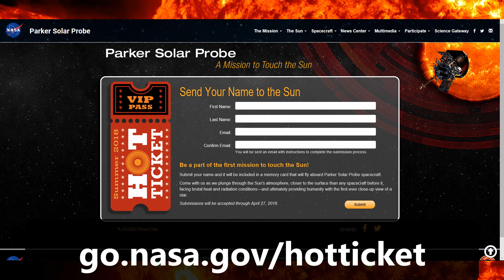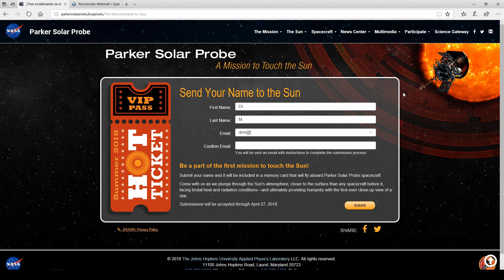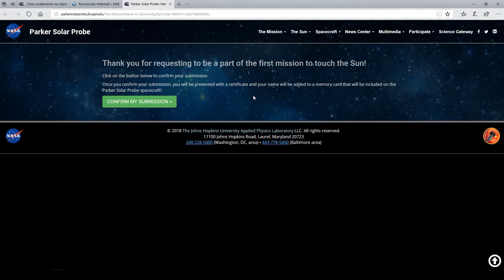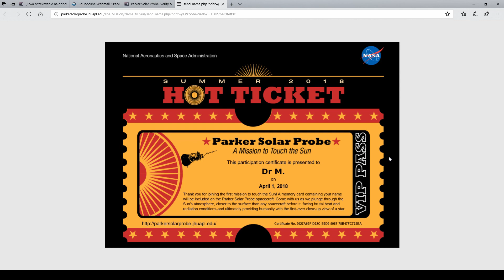Science in progress - W stronę Słońca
Dr M. zaprasza na podróż w stronę Słońca!
Do zobaczenia na pokładzie!